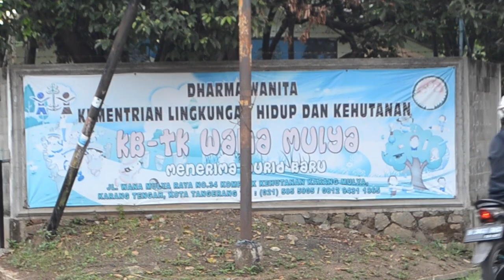GURUKU TERSAYANG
PERSEMBAHAN UNTUK GURU SELURUH INDONESIA..
TERIMA KASIH KAMI UCAPKAN..